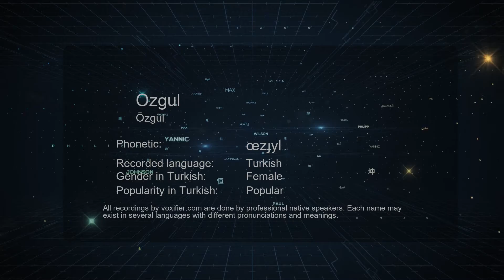How to Pronounce Ozgul (Özgül) in Turkish - Voxifier.com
This is the Turkish pronunciation, gender, and phonetics recording of the name Ozgul (Özgül). The same name may exist in other languages with different pronunciations. Check the meaning of name along with other possible pronunciations or similar names for free Voxifier uses the help of expert linguists to simplify pronunciations by replacing some special sounds with sounds more commonly available across all languages.